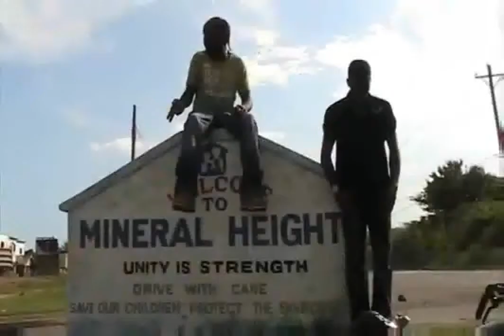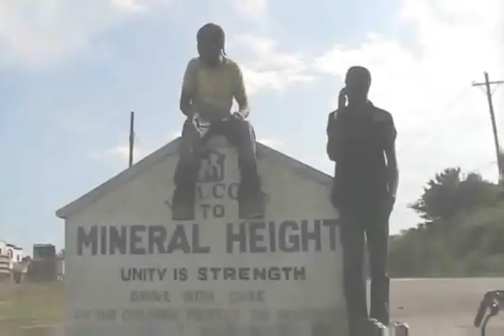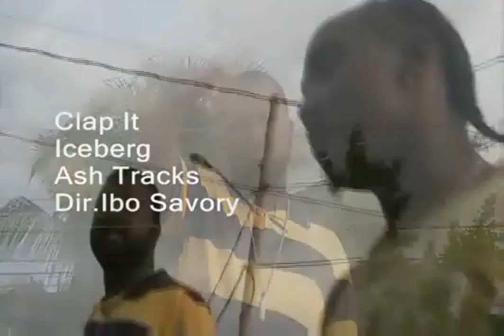Iceberg Clap it Official Video